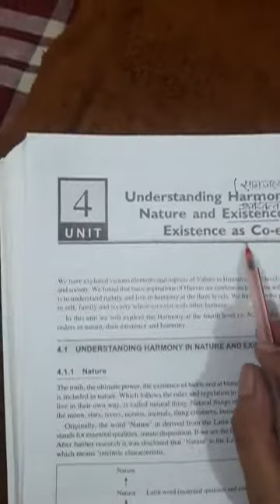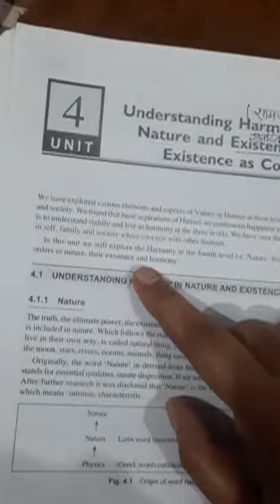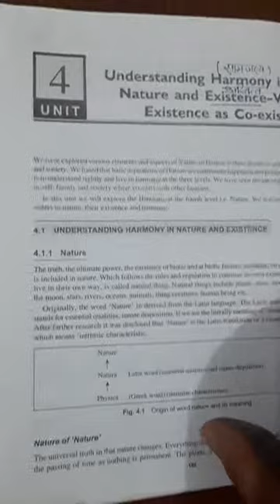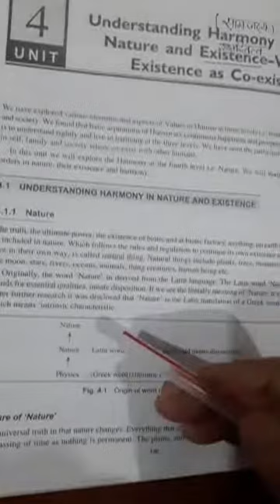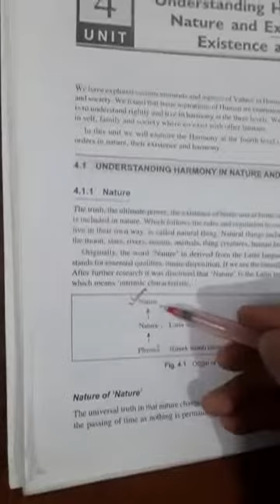human value education lec10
unit  4 understanding  nature  harmony  in the nature  and existence